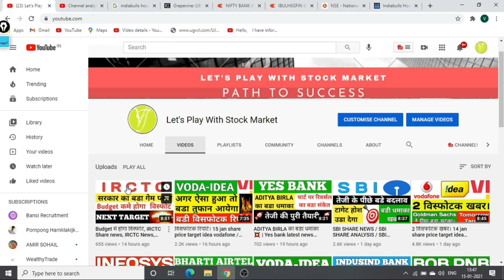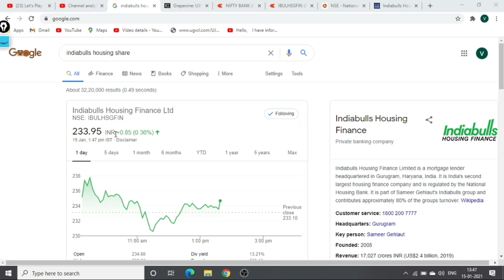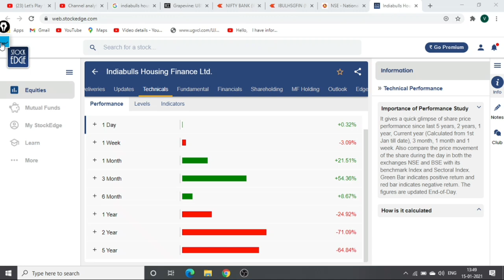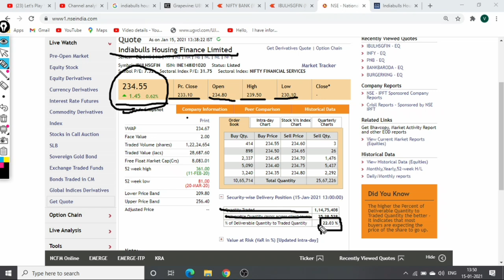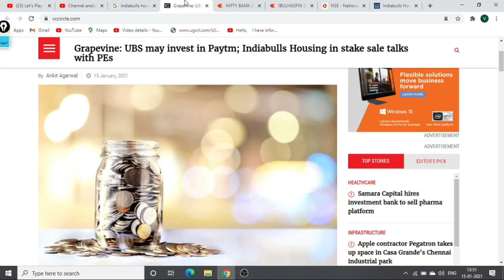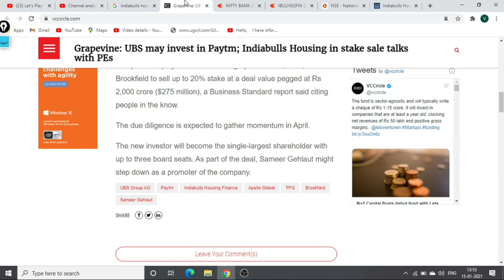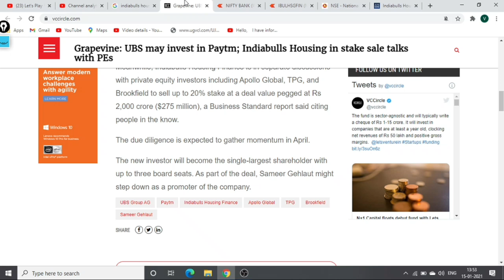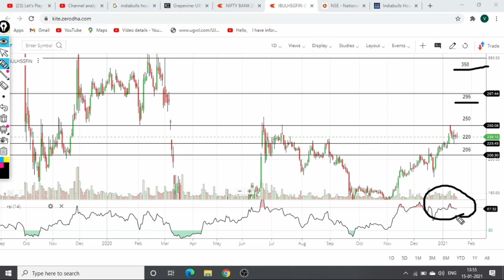बडी खबर से धमाके की तैयारी। Indiabulls housing finance share news | Indiabulls housing stock news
Hello,

I have informed you about indiabulls housing latest news and next level target with chart analysis.

Indiabulls intraday what to do
Indiabulls to nifty50 comparison
Indiabulls dividends
Indiabulls share price targets
Indiabulls analysis

Indiabulls Share Price, Indiabulls Stock Price, Indiabulls Ltd. Stock/Share prices,

Indiabulls forecast target analysis (Buy Sell recommendations) Indiabulls share price targets today Closing Price Charts analysis

Indiabulls short, mid, long term forecast and share price targets Indiabulls share price target 2020 | Indiabulls news | Nifty50 Indiabulls stock analysis | Indiabulls Stock buy sell

Indiabulls Forecast & Share price [target] (2020) | Forecast share price (forecast) & targets | Indiabulls Forecast share price target NSE stock

Indiabulls share price | Indiabulls stocks | Indiabulls share price bse
Indiabulls bse | Indiabulls share market | Indiabulls share price live
Indiabulls share price today live | Indiabulls share price in 2020
bse Indiabulls stocks | stock market Indiabulls

Indiabulls news, Indiabulls Stock Price, Indiabulls Ltd ...
Indiabulls Share Price, Indiabulls share news, Indiabulls Ltd. Stock/Share prices, Indiabulls Ltd. Live BSE/NSE, F&O Quote of Indiabulls Ltd. with Historic price data

Indiabulls Share News | Indiabulls Stock Price, Indiabulls Ltd | Indiabulls Stock Price
Indiabulls Ltd | Indiabulls Analysis | Stock/Share prices | Indiabulls Ltd.
Live BSE/NSE | F&O Quote of Indiabulls Ltd | Indiabulls Historic price data